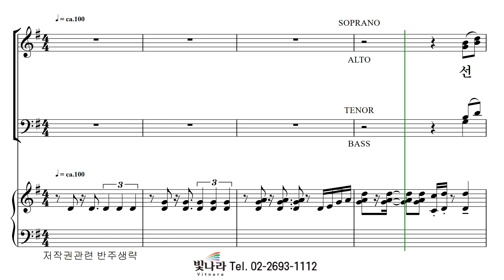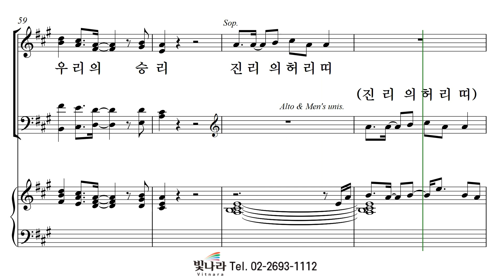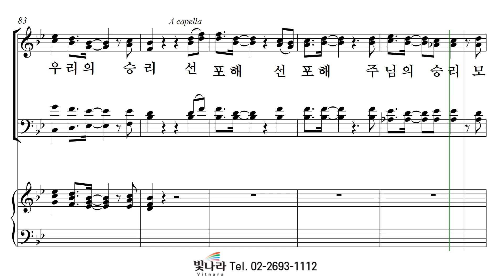빛나라 [최덕신성가합창곡집2] 21. 선포해 -알토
빛나라 [최덕신성가합창곡집2] 21. 선포해(최덕신) -알토